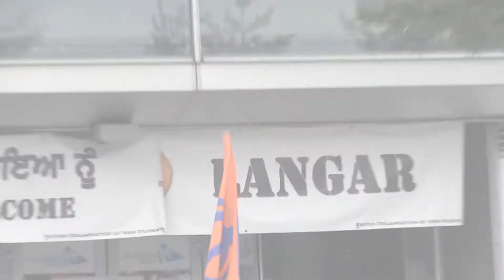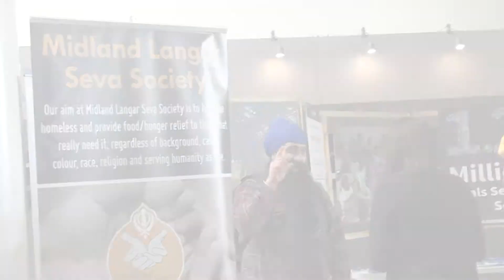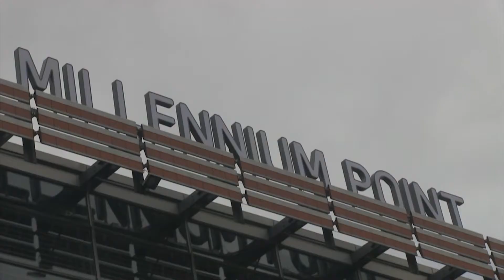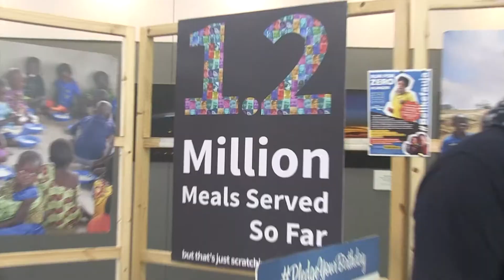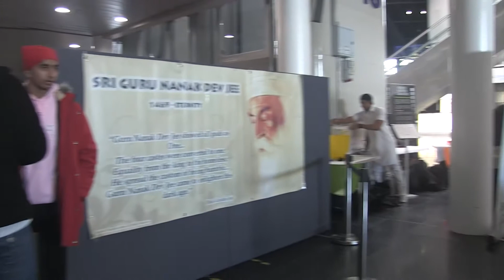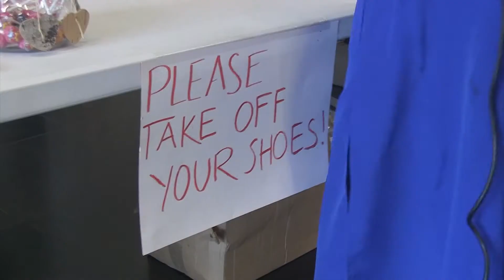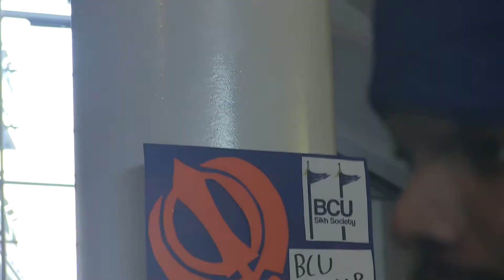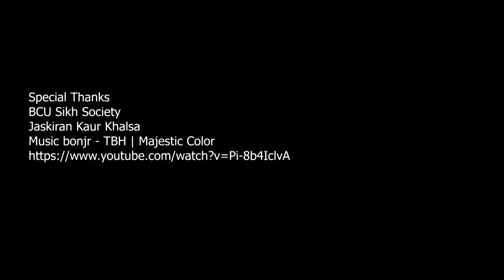BCU Langar On Campus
Langar on Campus

Presented by Jaskiran Kaur Khalsa.